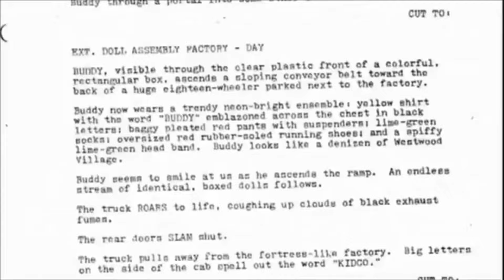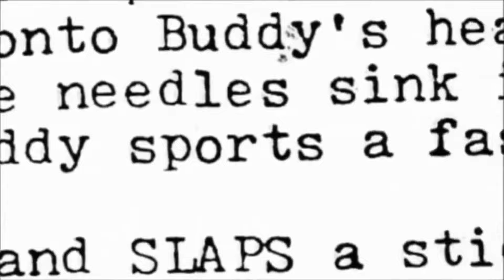CHILD'S PLAY Behind The Scenes (1988)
PLOT: A single mother gives her son a much sought-after doll for his birthday, only to discover that it is possessed by the soul of a serial killer.

RELEASE DATE: November 9, 1988 (USA)
GENRE: Horror, Thriller
STARS: Catherine Hicks, Chris Sarandon